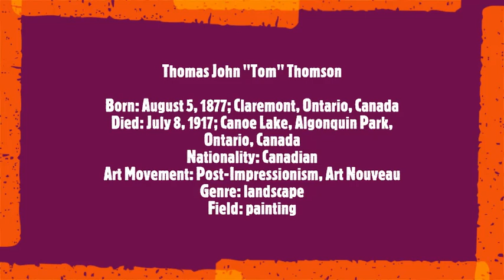Tom Thomson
Thomas John "Tom" Thomson
Born: August 5, 1877; Claremont, Ontario, Canada
Died: July 8, 1917; Canoe Lake, Algonquin Park, Ontario, Canada
Nationality: Canadian
Art Movement: Post-Impressionism, Art Nouveau
Genre: landscape
Field: painting
Soundtrack:
Gustav Mahler
Symphony n° 5 mov 2
Stürmisch bewegt. Mit Grosster Vehementz
- World Orchestra for Peace
 - Valery Gergiev
 - Proms 2010